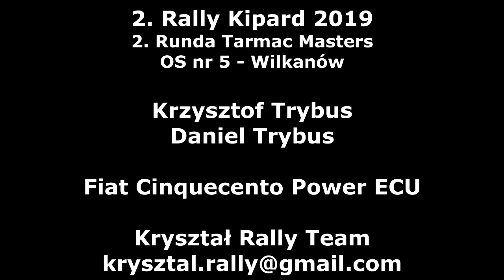2. Rally Kipard Tarmac Masters 2019 - OS5 Wilkanów - Trybus / Trybus - Fiat CC 900 Power ECU